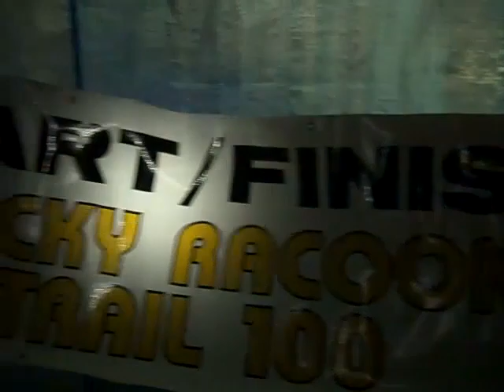Rocky Raccoon 100 Miler 2011